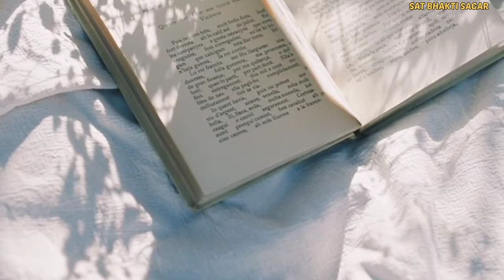2D animation Satsang sant Rampal Ji Maharaj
SAT BHAKTI SAGAR
संत रामपाल जी महाराज सत्संग
संत रामपाल जी महाराज संध्या आरती
संत रामपाल जी महाराज की भजन
संत रामपाल जी महाराज की आरती संत रामपाल जी महाराज यूट्यूब
सुबह का नित्य नियम
असुर निकंदन रमैनी
संत रामपाल जी महाराज का सत्संग नया
2D animation Satsang sant Rampal Ji Maharaj

2D animation Satsang sant Rampal Ji Maharaj

YouTube channel ki website

1. संत रामपाल जी महाराज से निशुल्क नाम दीक्षा लेने के लिए आप इस नंबर पर कॉल करें (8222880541,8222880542,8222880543,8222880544,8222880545,)

2. संत रामपाल जी महाराज से जुड़ने के लिए आप इस नंबर पर मिस कॉल (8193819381)
sant Rampal Ji Maharaj motivational video
sant Rampal Ji Maharaj shabd
2D cartoon animation tutorial
satlok aashram 2D animation
Indian 2D animation short film
sant Rampal Ji 2D animation cartoon
Kabir Das animated story
2D animation sant Rampal Ji Maharaj
sant Rampal Ji Maharaj Ji ke satsang
2D animation funny story video
सत साहिब जी synfig studio online
adobe animate 2d animationrssb
cartoon stickers
best animated series
jackie chan cartoon
mickey mouse mickey mouse mickey mousebest animated movie ever
best animation films of all time
hollywood animated movies in hindi dubbedbest animated movie ever
hollywood animated movies in hindi dubbedkisscartoon
cartoon movie
free cartoon websitespriyanka mohan

kisscartoon
grave of the fireflies
filmyzilla1
7starhd science of the soul